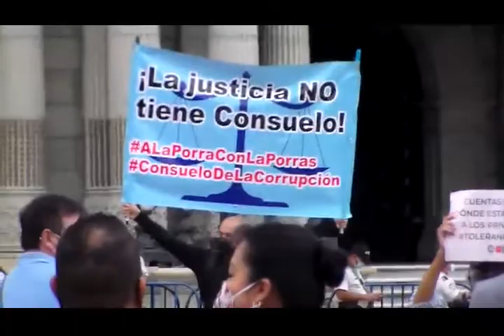Manifestamos este 31 de Octubre. No debemos callar más.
La falta de resultados del gobierno de Guatemala y su incapacidad  en el manejo de la pandemia, ha revelado grandes actos de corrupción.